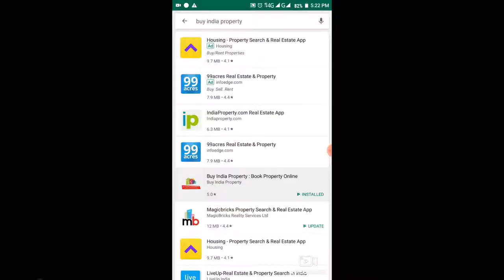👍STRATEGIC ROYAL COURT 🏮 3BHK FLAT ☎️9560955050 ✔️ READY 2BHK 3BHK APARTMENTS GREATER NOIDA WEST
2bhk flat in noida extension ready to move
2bhk flat in noida extension for rent
cheapest 2 bhk flat in noida extension
2 bhk flat on rent in noida extension without brokerage
2 bhk in gaur city noida extension
2 bhk flat in noida extension ready to move under 30 lakhs
2 bhk flat in noida extension ready to move under 20 lakhs
noida extension 2 bhk flat price

gaur ready to move flats in noida extension
ready to move villas in noida extension
best ready to move projects in noida extension 2020
ready to move flats in noida extension under 30 lakhs
ready to move flats in noida extension under 40 lakhs
3 bhk flat in noida extension
4 bhk ready to move flats in noida extension
ready to move luxury flats in noida